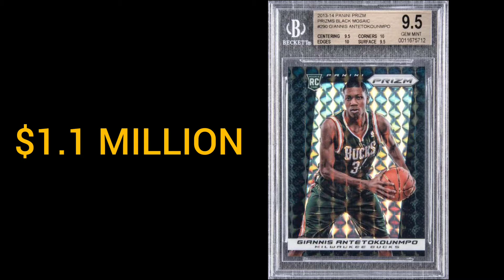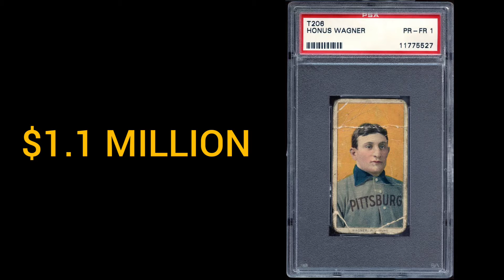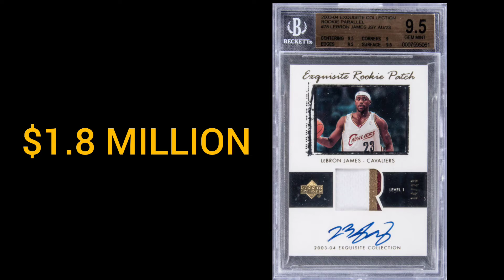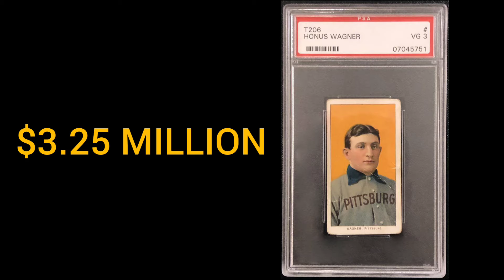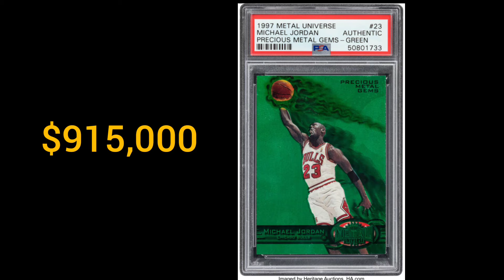most expensive sports cards sold in 2020! $3.8 MILLION!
we take a look at the top 10 card sales in 2020
ebay store